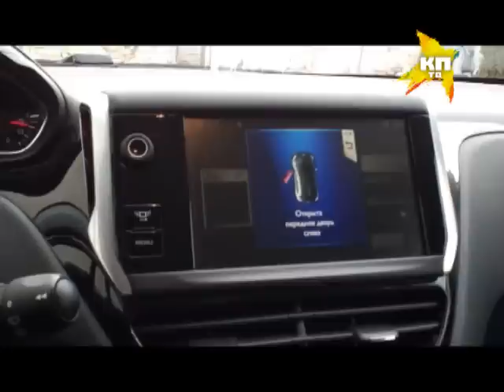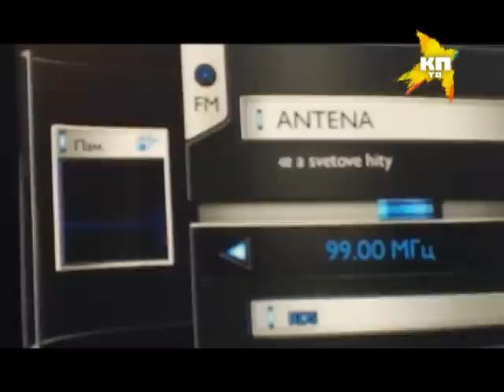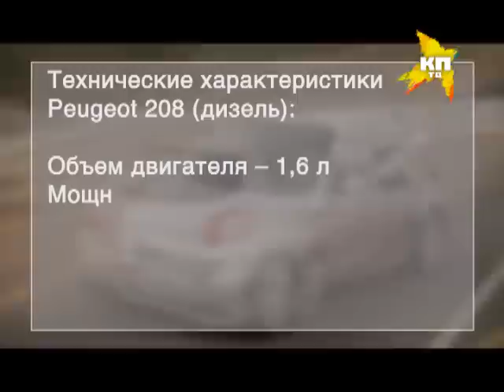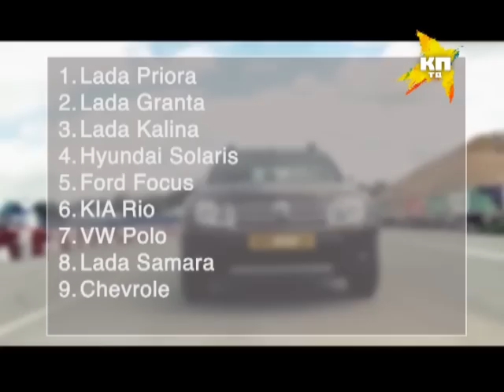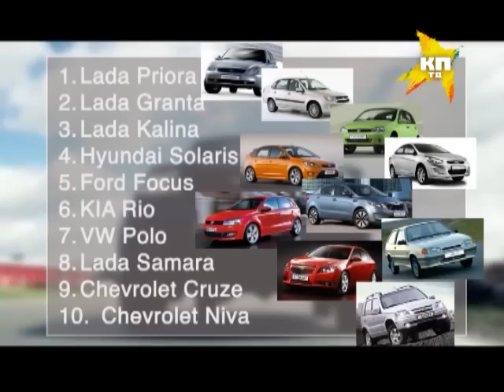ПОД КАПОТОМ: Пежо 208